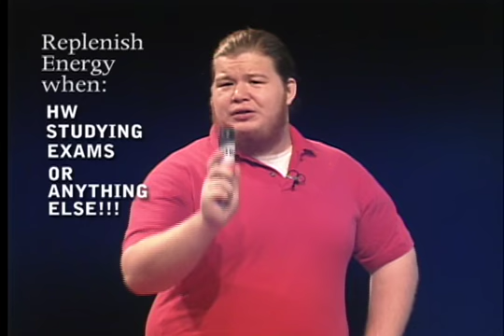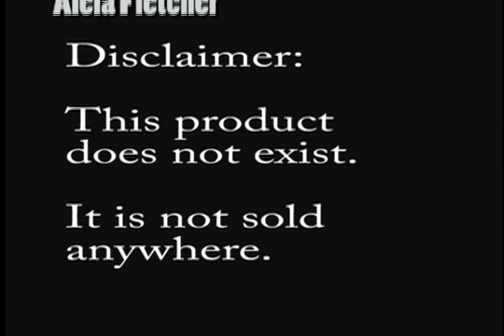RAIDER ENERGY SHOT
This is my first director attempt here at Southern Oregon University video production program.